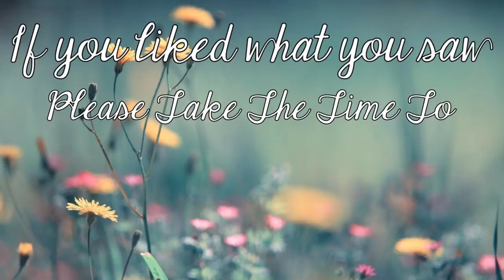Island Living | Summer In Mara Part 1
In today's first official episode of Summer In Mara we deal with some unexpected news that carries a bit of weight with anyone who has seen or played through the demo. We also settle in to what may be our lives when something shiny this way came.